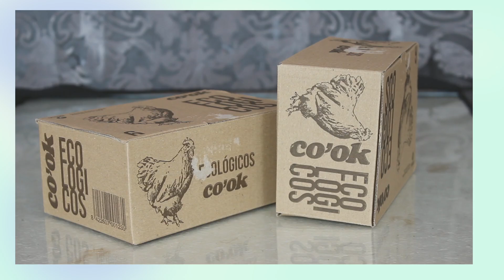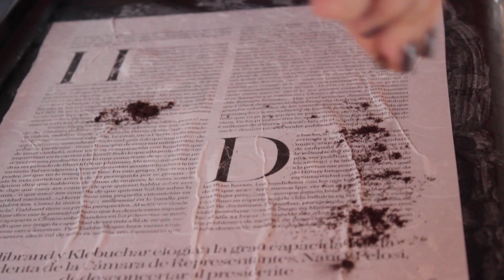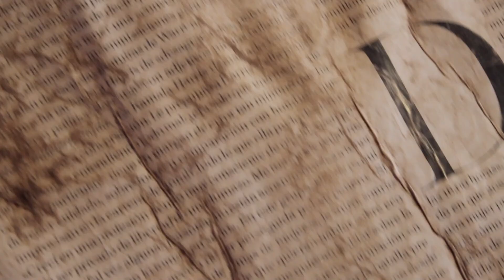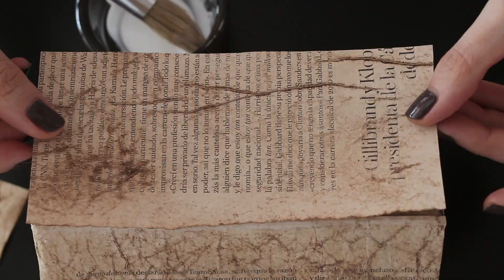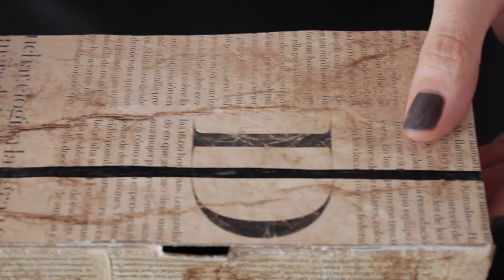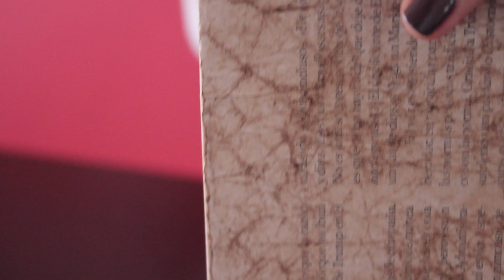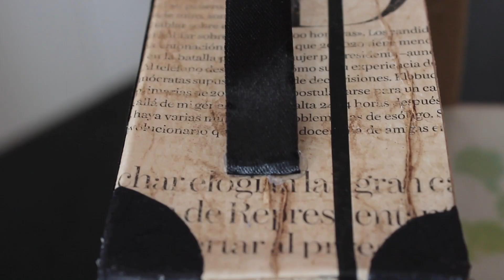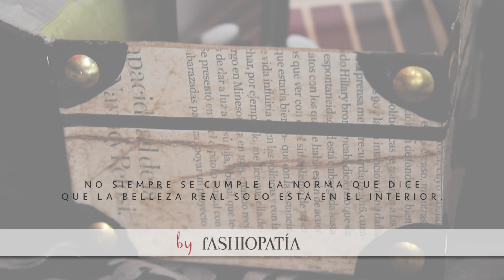BAÚL VINTAGE DIY: Recicla cajas de cartón para envolver tus regalos | RETRO SUITCASE DIY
¡¡¡Feliz domingo, mis Fashiópatas precios@s!!!
... hoy os mostraré cómo hacer una maleta o BAÚL VINTAGE reciclando vuestras cajas de cartón de una manera super fácil y rápida.
Esta es la mejor solución para conseguir acabar con la costumbre de tirar a la basura todos esos envoltorios de regalos cada Navidad, Cumpleaños o Aniversario y hacer que vuestro regalo sea más original por fuera que por dentro...
¡Millones de besos y gracias siempre por vuestro cariño cada semana!
MUACCC

MI LIBRO- “DE TU ARMARIO A TU VIDA. Ensayo sobre el Método Fashiopático”